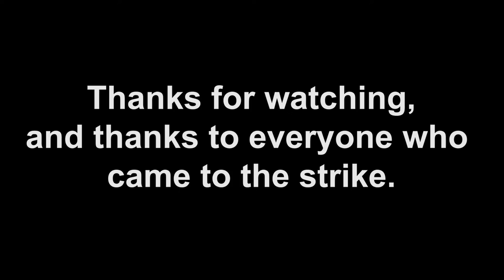Nelson Strike for Climate 3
Today was the third strike to protest global lack of action on climate change. Hundreds of people were there, in what was possibly the biggest Strike for Climate yet.